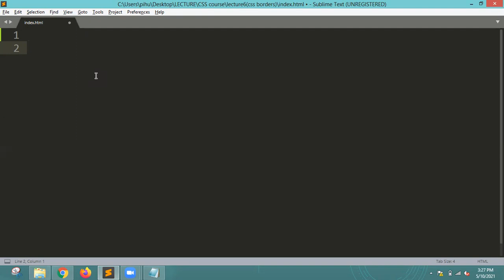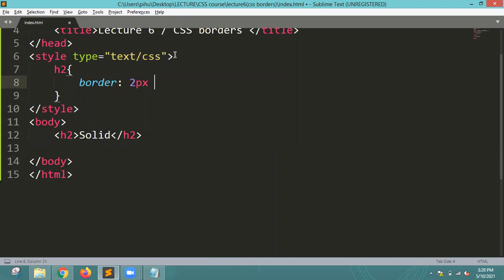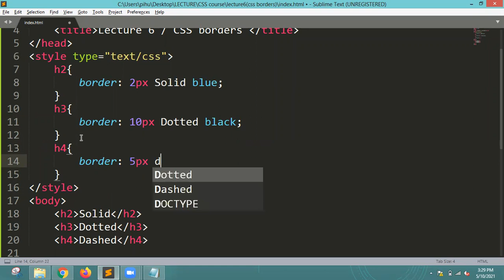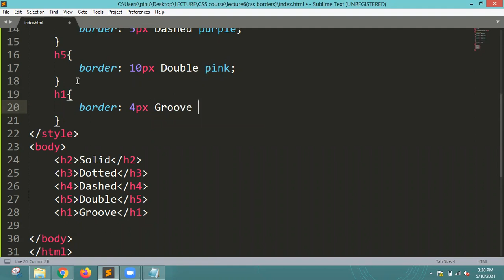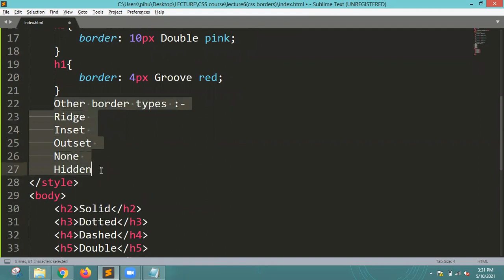CSS Practical Course in Hindi : Class 6 - Borders